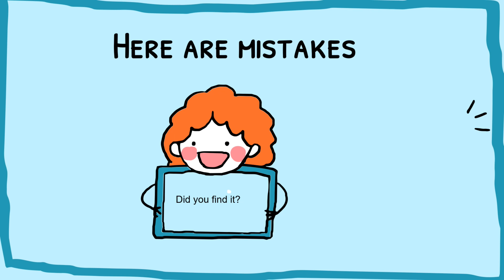Find Five Differences 5